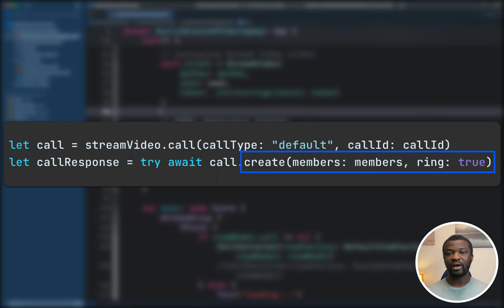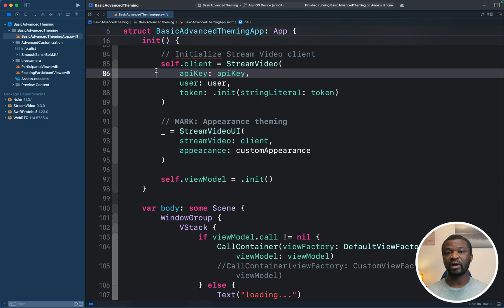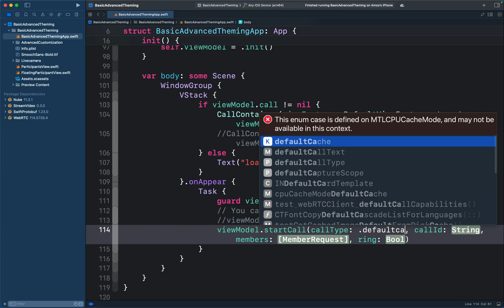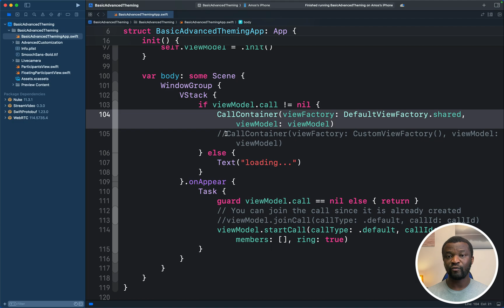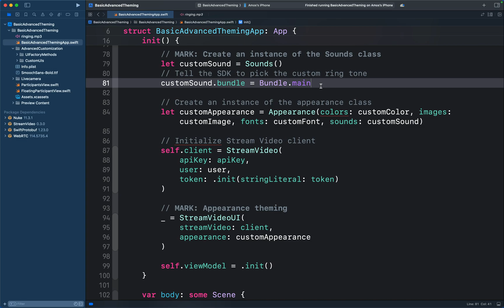Build a SwiftUI Video Calling: How to Ring and Notify Users About a Call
In this SwiftUI video calling app tutorial, you will discover how to ring and notify participants about a call. We will also dive into how you can quickly implement a custom ringtone for an iOS video-calling app using the video SDK from Stream.

Timestamps
00:00 Introduction
00:24 Overview of Ringing and Notification
03:29 How To Implement a Custom Ringtone
04:34 What Next?